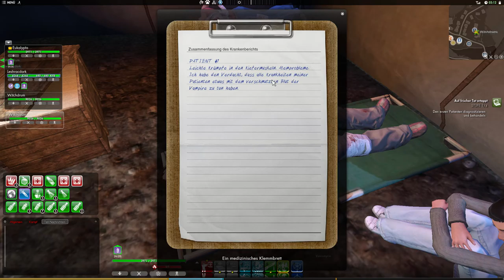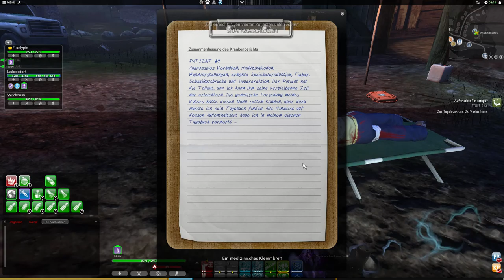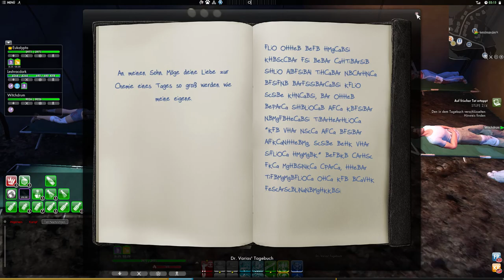The Secret World [GER] #109 - Das wiederliche Bankett